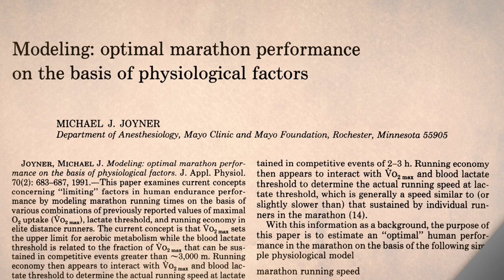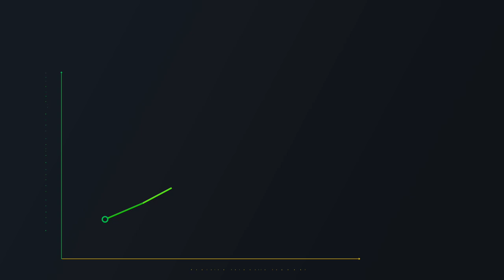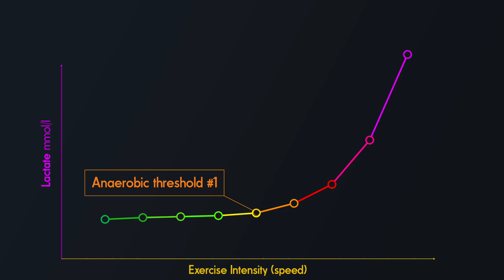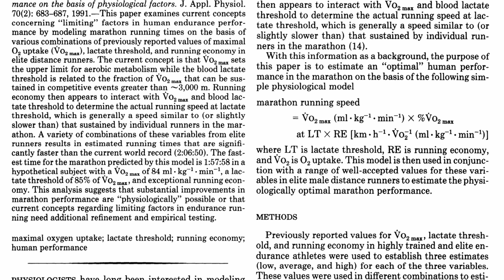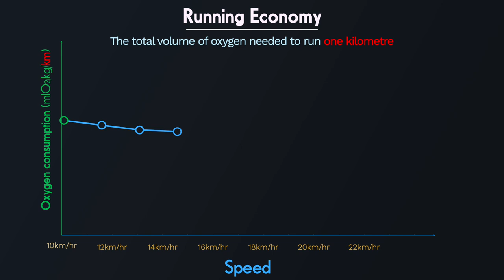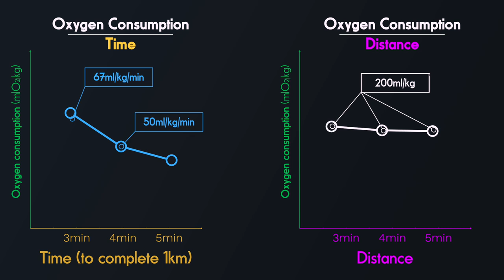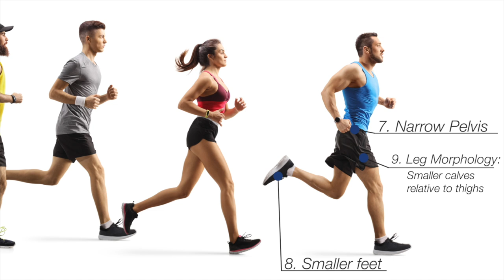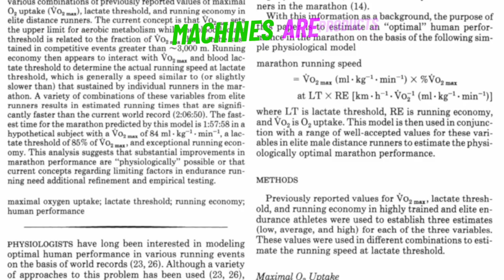How Fast Can The Marathon be Run? | A Physiologist's Perspective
This is an extract from the third lecture in the module 'Born to Run-The Science of Human Endurance'.  It discusses the physiology of human endurance, with a focus on the three main (peripheral) physiological determinants of marathon performance: aerobic capacity, lactate threshold and running economy.

In theory, a runner with exceptional (but humanly possible) values for each of these physiological parameters could run a marathon in just under 1 hour and 58 minutes!

0:00 The 'Man as Machine' concept
1:00 Michael Joyner's Marathon Prediction Time
1:20 VO2max (aerobic capacity)
2:35 Lactate Threshold
3:00 The Bioenergetics of Different Race Distances
3:30 Normative VO2max values
4:00 Why Your VO2max is Only One Part of the Marathon Puzzle
4:58 Running Economy
6:50 Features of Better Running Economy
8:55 The Problem with the sub-2-hr Prediction